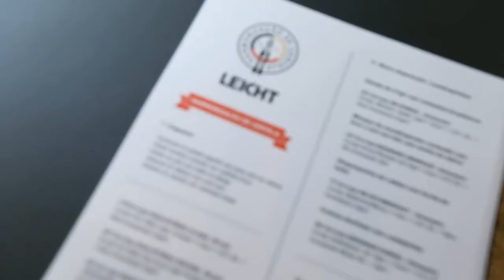LEICHT Brasil | gourmet event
At LEICHT Brasil in São Paulo our guests were invited to taste some of Germanys best beers and wines in a great atmosphere.